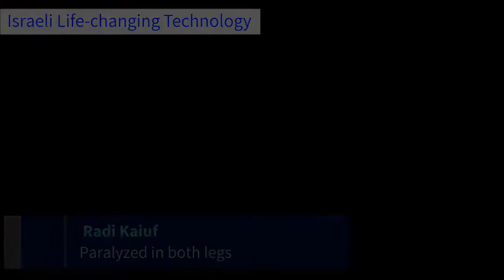REWALK - Life Changing Israeli Technology! (Press "CC" for subtitles)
Sup people! Ryfernz here.
Israel is now helping wheelchair bound individuals walk again! Isn't that AMAZING? ReWalk is an exoskeleton that helps these kind of people to walk! Life changing, isn't it??